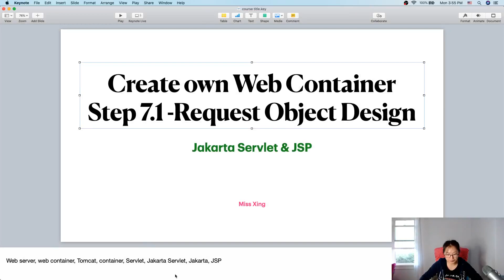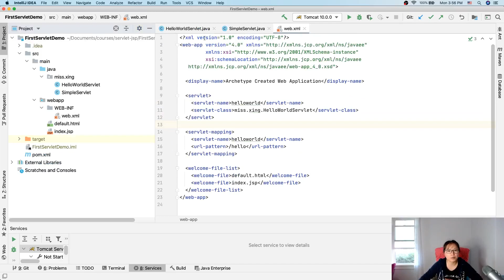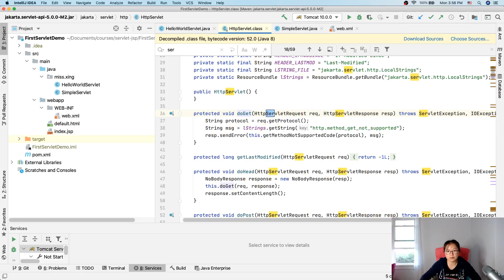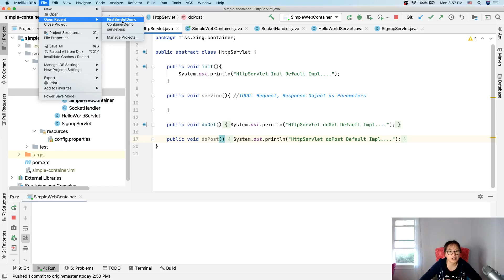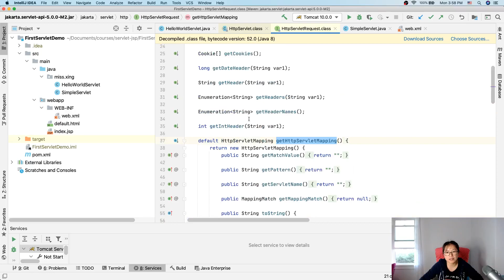22. Create our own Web Container - Step 7.1 Request Object Design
In this video, we analyze the HttpServletRequest design of Servlet API, explains HTTP Protocol Request Spec. Based on them, we designed our own Request Object.